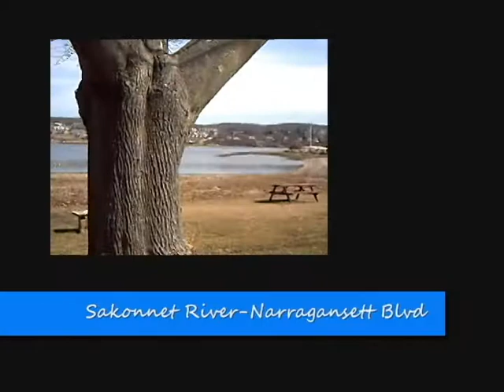Common Fence Point Portsmouth, RI 02871